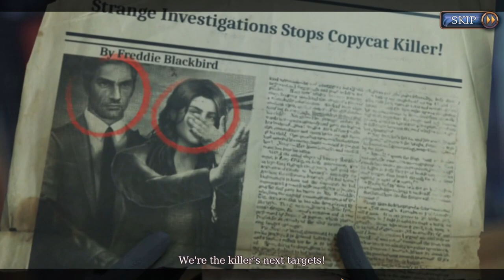Let's Play - Strange Investigations 2 - Two For Solitaire - Chapter 2 - Matthew Chan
With their first case behind them, you’d think Dana and Malcolm would be ready for a vacation, but instead, they’re itching for a new case to crack. Unfortunately, they soon get more than they bargained for when they stumble upon something so sinister that it will bring the danger right to their door! Join Dana on a case you won’t soon forget as you navigate the twist and turns of a crime committed by a disordered mind ...

Available from:
Bigfish Games: